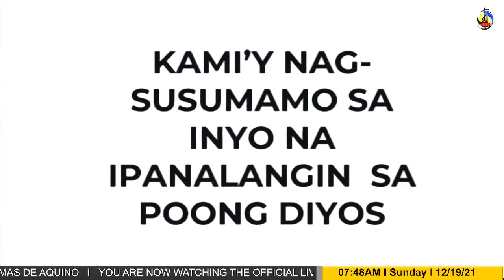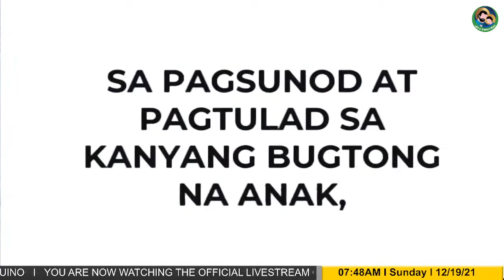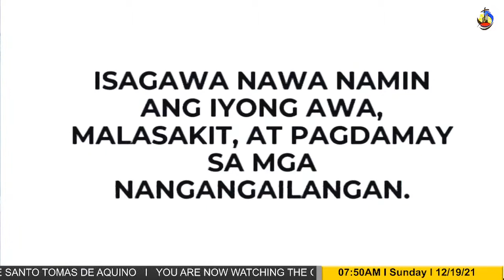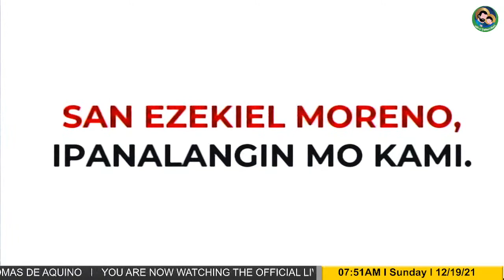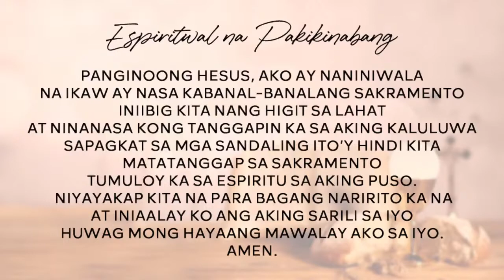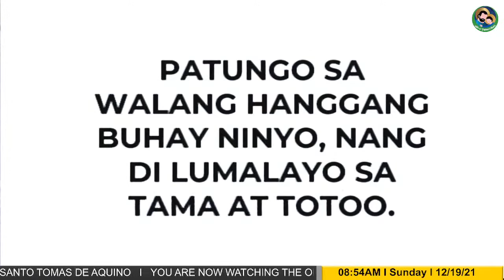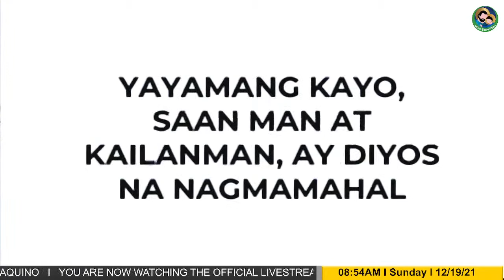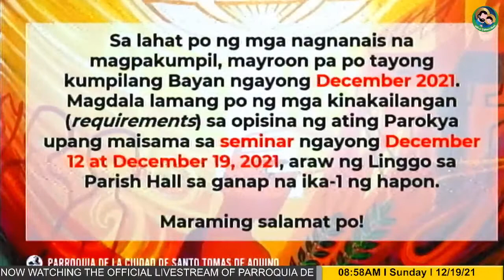IKAAPAT NA LINGGO SA PANAHON NG ADBIYENTO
IKA-19 NG DISYEMBRE 2021   I   8:00 AM